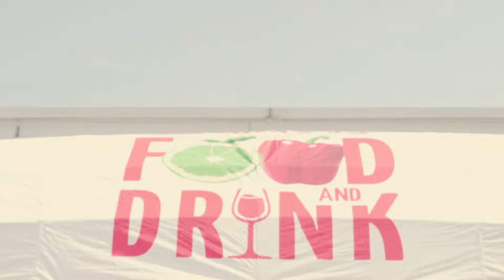GTCO Food and Drink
GTCO Food & Drink Festival is our annual food exhibition and sales event that aims to project the diverse angles of the food industry by connecting various businesses involved in the production and sale of food-related items to a cosmopolitan audience of food enthusiasts.